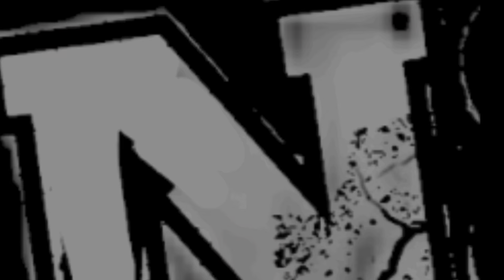ALEX PEREIRA vs JIRI PROCHAZKA... PREDICCIONES UFC 303.